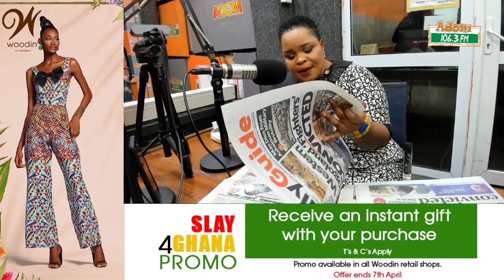Dwaso Nsem News📰 Review (N'aposo N'aposo) on Adom 106.3 FM (17-03-23)